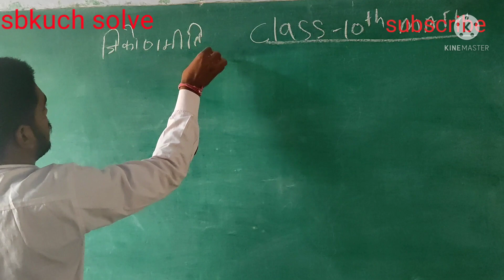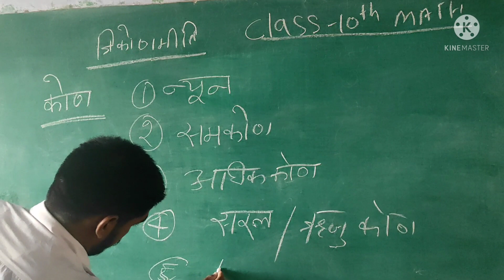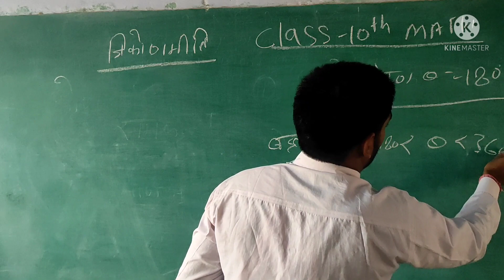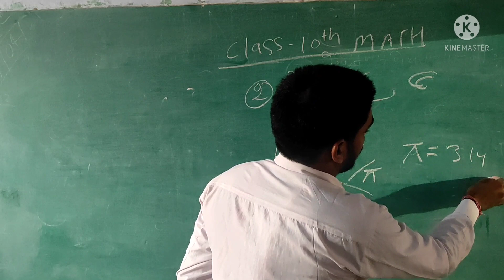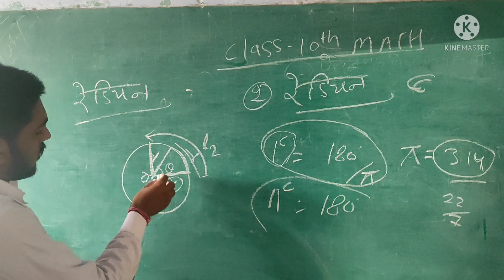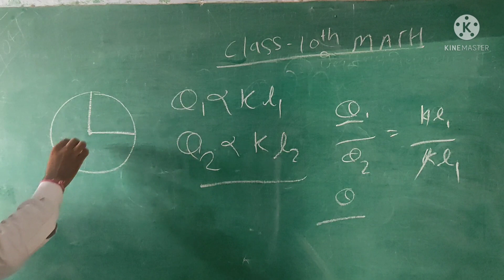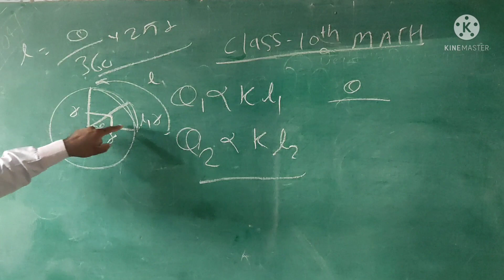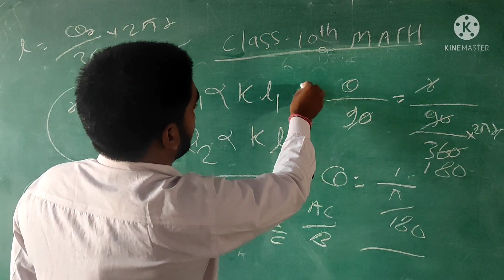about of angle in trigonometric for class 10 lecture number 2